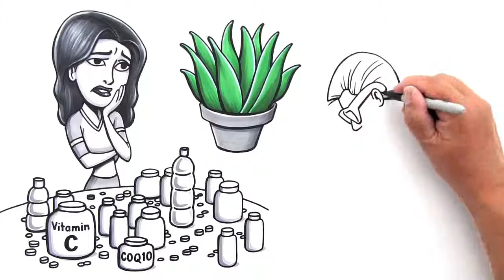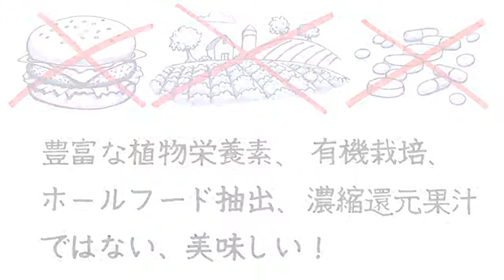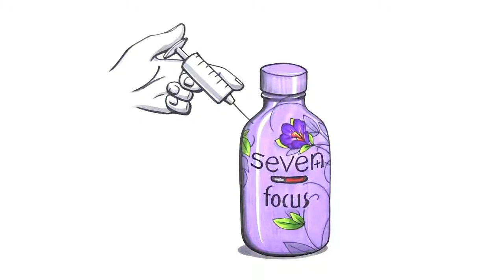Exfuze Premium Focus in Japanese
An animation showing the purpose and power of eXfuze Premium Focus in animation by a Japanese distributor.